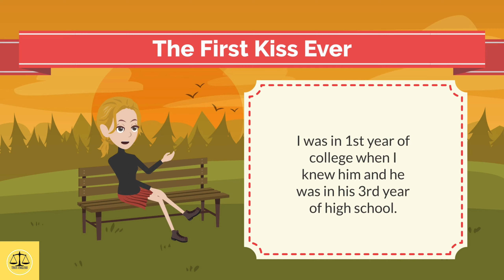The First Kiss Ever 👨‍❤️‍💋‍👨 | Learn English Through Short Love Story | English Speaking Practice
The best English speaking practice from the comfort of your phone. This video is a must for any student or professional who wants to improve their fluency and pronunciation.